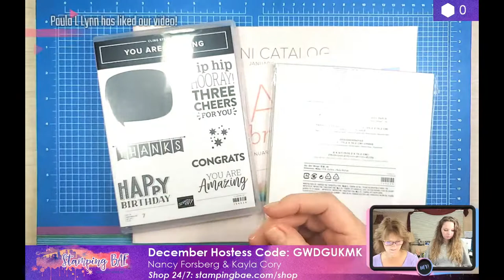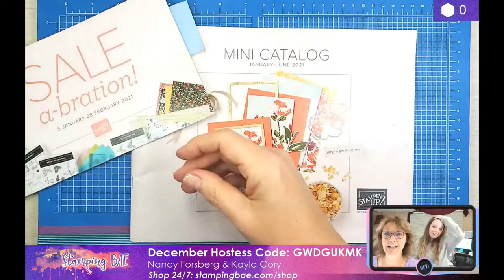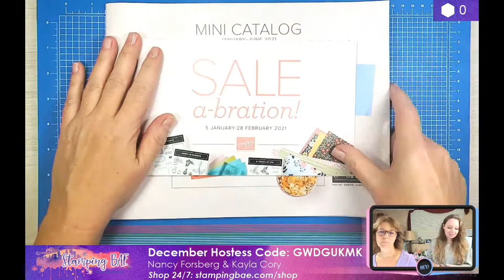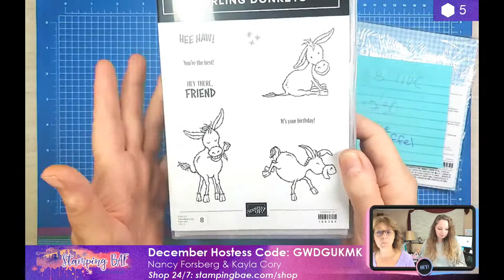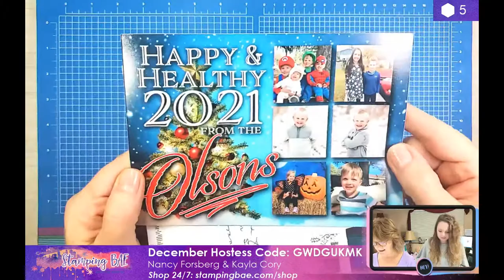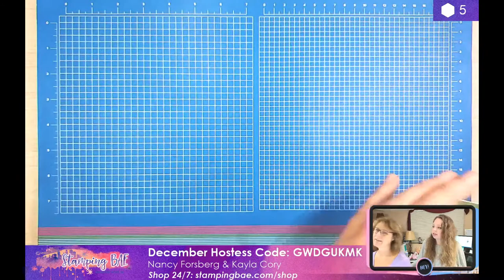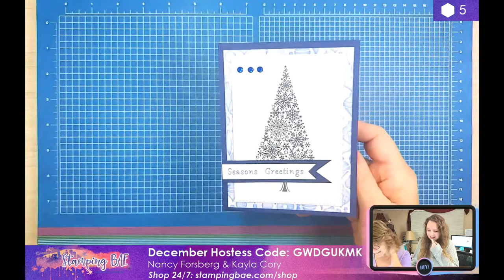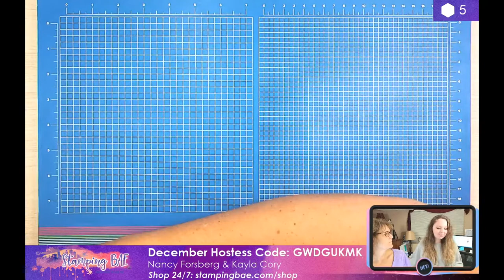Unique Twist Oh So Ombre | Stampin' Up!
Learn a unique twist on a handmade Modified Z-Fold Card using StampinUp You Are Amazing Stamp Set and Oh So Ombre Designer Series Paper!